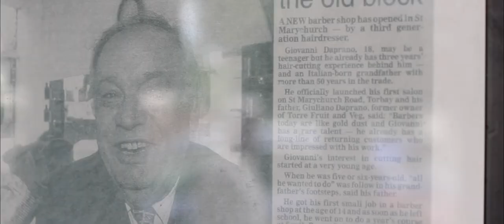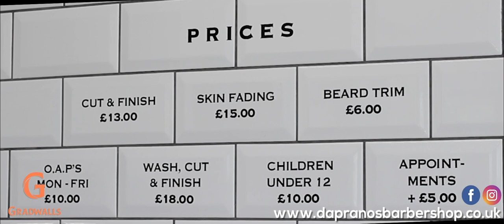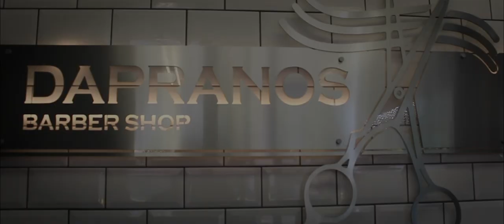Fresh Cuts and Men's Grooming | An Interview with Dapranos Barber Shop [Torquay]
This is the third episode of a series of interviews shot in Torbay with hardworking local businesses.

Today's episode focuses one of the best places to get a fresh cut any time of the year: Dapranos. We sat down and interviewed the owner, Giovanni, about his barber shop and what it has to offer. He believes that people that look good, feel good.

Dapranos pride themselves on amazing haircuts and a chill atmosphere you won't find in any other barber shop.

CREDITS:
Director: Theo Paulse